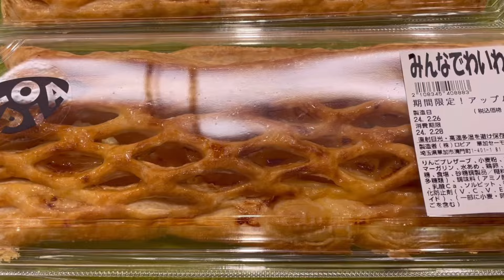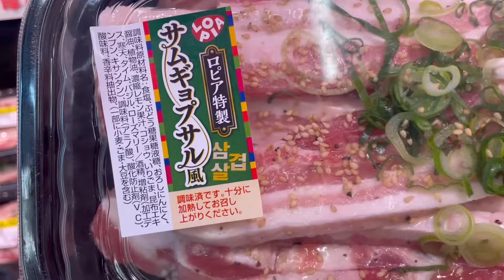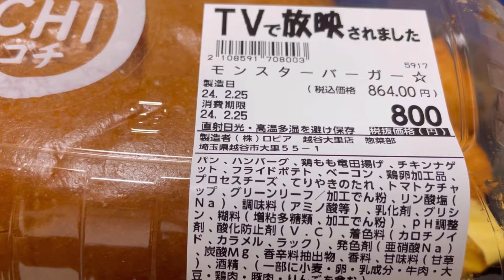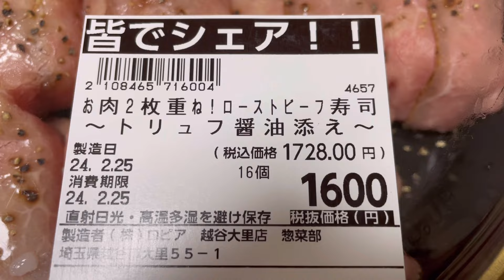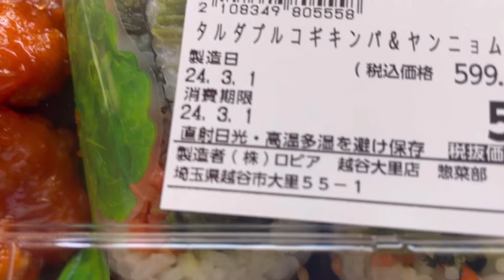【第2弾】コスパ最強！スーパーロピア安い！デカい！美味い！精肉は専門店並み！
スーパーロピアは安くて、デカくて、美味い！また、元々お肉屋さんだったので精肉は専門店並みのボリューム&品揃え&安さ！

まだ行ったことがない方は、ぜひ一度足を運んでみてください^ ^